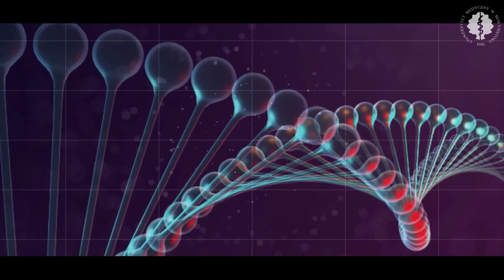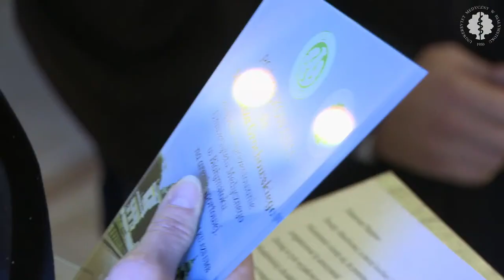Uroczyste wręczenie dyplomów lekarza i lekarza dentysty. Rocznik 2020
Aula Magna Uniwersytetu Medycznego w Białymstoku
29 października 2021 godz. 11:00